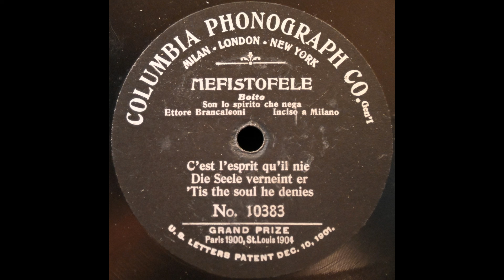Son lo spirito che nega (Ettore Brancaleoni)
Ettore Brancaleoni sings "Son lo spirito che nega" from "Mefistofele" on Columbia 10383, recorded in 1904.